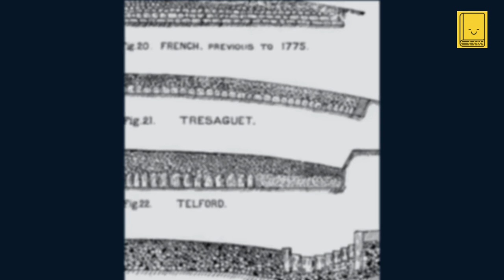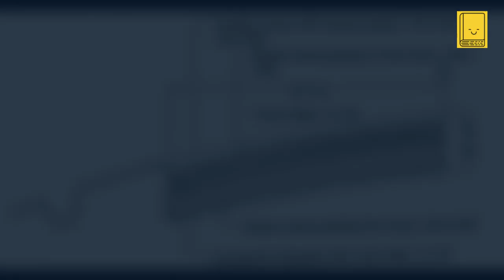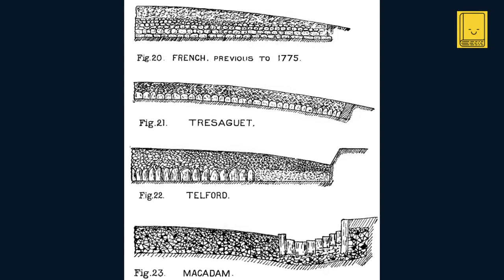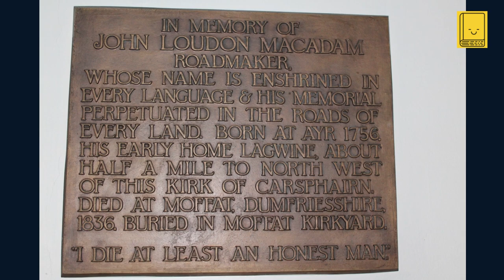Industrial Revolution. Episode 14: Macadam Roads (1820) - John McAdam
🛣️ From Dust to Durability: The McAdam Revolution & The Road to Morse's Telegraph 🛤️

In this episode, we embark on a historical journey back to the early 19th century, where John Loudon McAdam's innovative road construction method transformed the very foundation of transportation. Discover how McAdam's macadamized roads paved the way for the modern infrastructure we take for granted today. Then, as we leave the solid ground of McAdam's roads, we tease the next leap in connectivity: Samuel Morse's telegraph. From durable paths to instant communication, join us in exploring how these groundbreaking inventions connected communities, cities, and eventually, the globe.

Don't miss our next episode, where we'll dive into Samuel Morse's world of dots and dashes, unveiling the story behind the invention that revolutionized communication across continents.

👍 Enjoyed the video? Your support inspires us to continue exploring the innovations that connect us all.